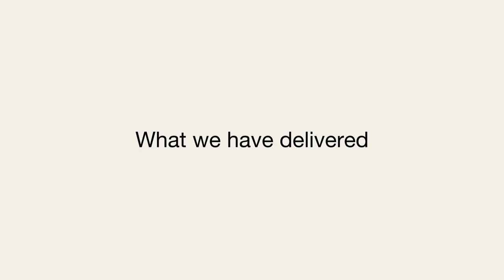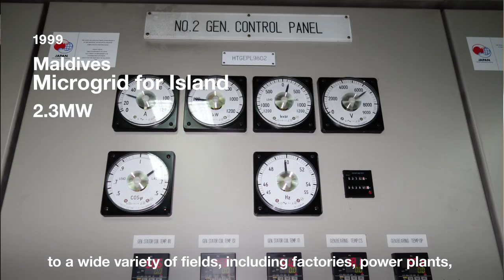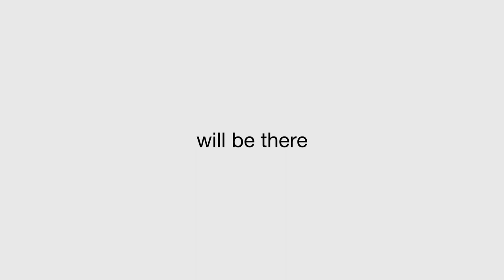YANMAR POWER GENERATION Concept movie